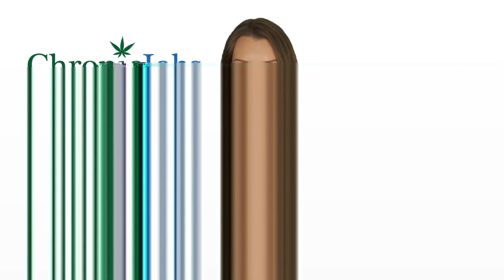Deerfield Beach Marijuana Jobs